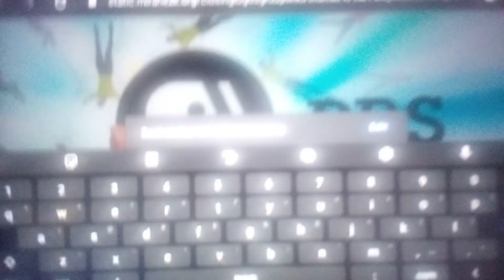American Masters (1986-present) End Credits NauTube(5)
(September 1, 2008-October 6, 2013) PBS Kids logo